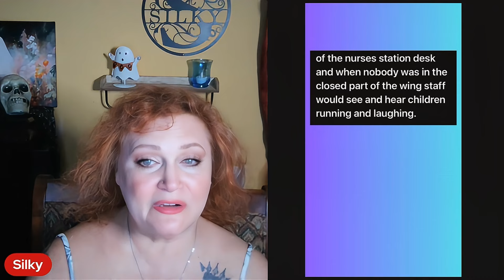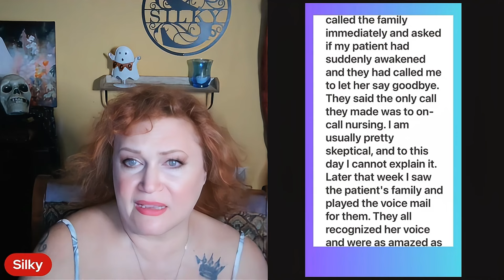True Hospital Ghost Stories to keep you AWAKE!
Here are some TRUE hospital and nurse ghost stories submitted by YOU, my subscribers.  Both horrifying and funny, grab a blanket and dive in!